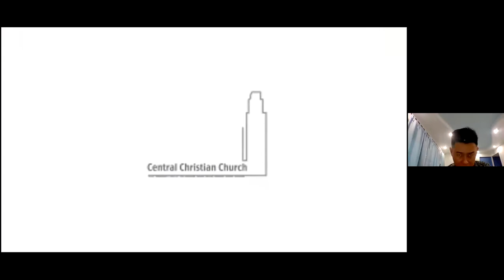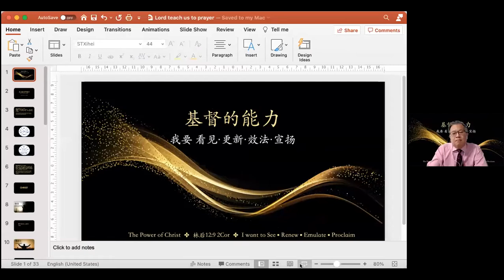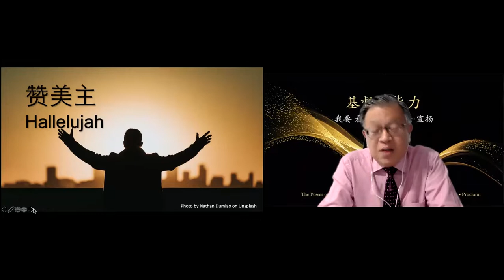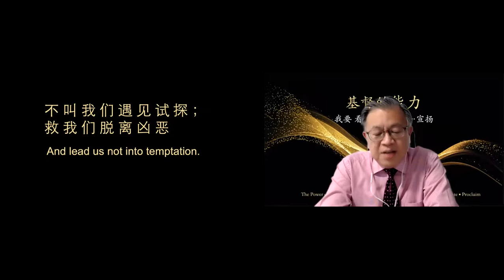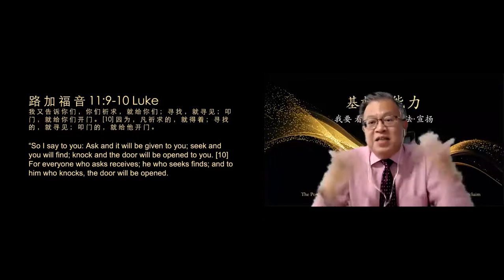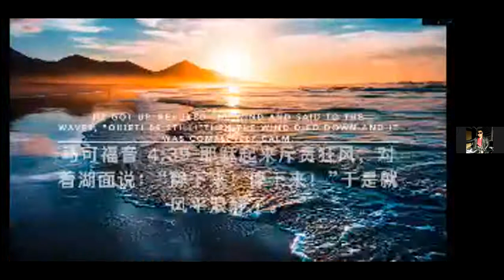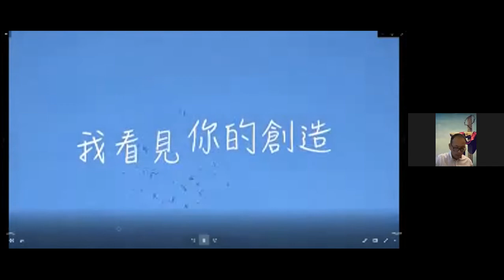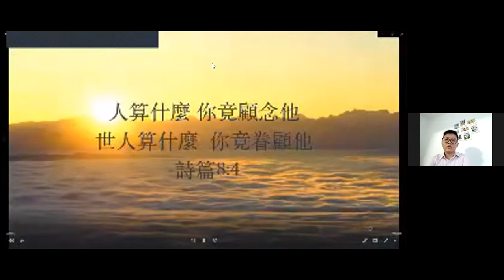求主教导我们祷告 LORD, Teach Us How To Pray (Zoom线上) | 17.10.2021 下午3时 | 新加坡中央基督教会 主日敬拜聚会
我们从出生开始就有许多功课要学习。我们学习爬、走路、讲话、吃饭、穿衣服等等，有一句话说「活到老，学到老」。基督徒也一样，很多属灵的功课需要学习，要一生不断地学。祷告是一门很特别的功课。一辈子学习的功课。今天让我们一起来向耶稣学习。